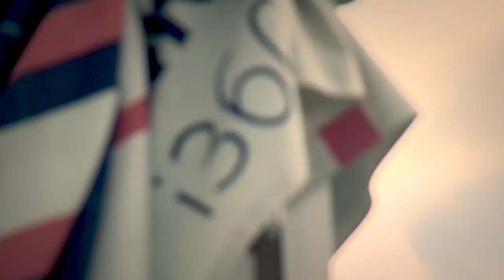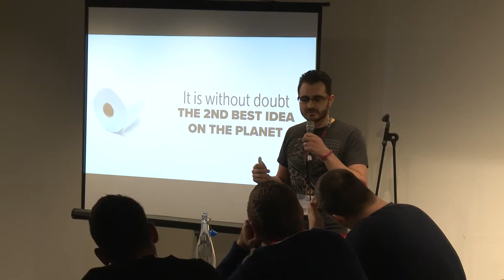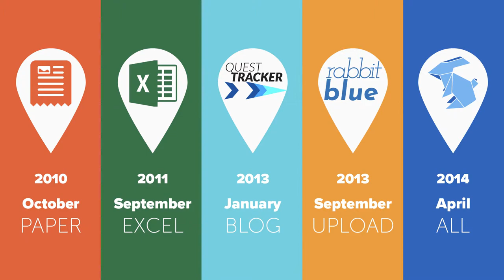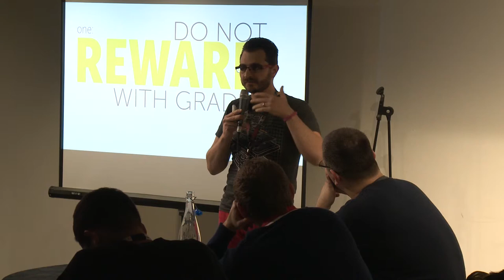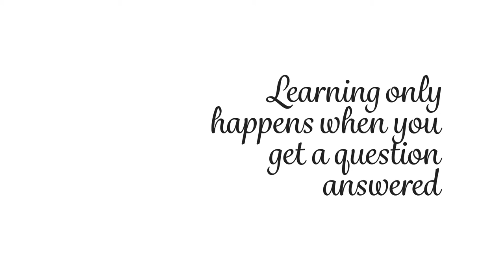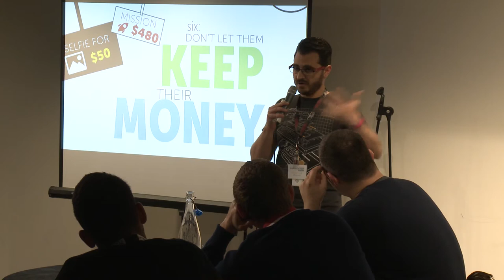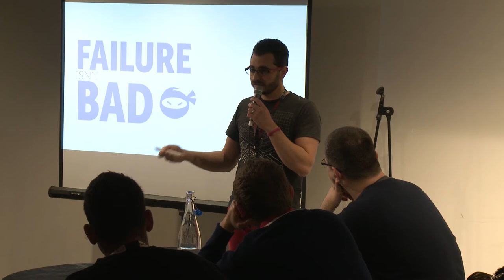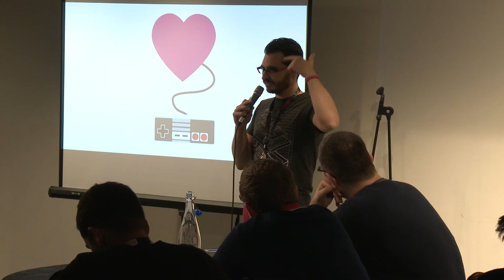How NOT to Run a Gamified Classroom | Bernardo Letayf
Bernardo started as a web designer back in 1998. He worked in​ ​JWT (marketing agency) for a year and afterwards started his journey in the training world working at EduMac as an Adobe Certified Instructor. In 2008 he started working at the American School Foundation. ​

Bernardo has been working as a freelancer forever and founded his company in 2011. In 2010 he was introduced by a student to the concept of gamification. Since then all his classes were gamified. He developed BLUErabbit as a platform to gamifiy education and increase the engagement in any teaching environment.

Using gamification in the classroom is the best thing that can happen to teachers and players. Except in my case for the first 5 semesters where I had to go through trial and error on how to do it. After reading every book in the subject and trying every technique from other teachers around the world, this talk will uncover my findings and how I ended up developing a system for such a task.